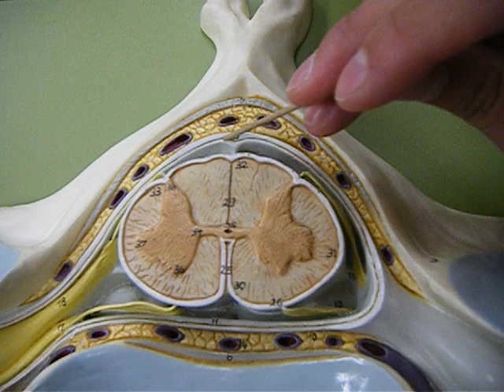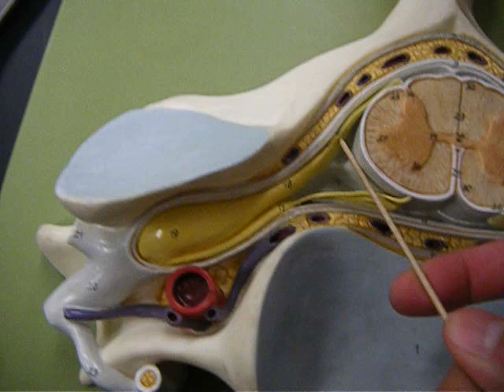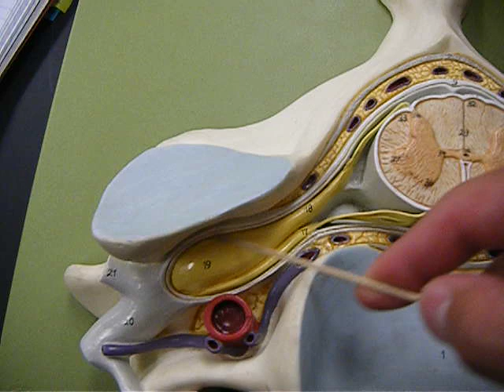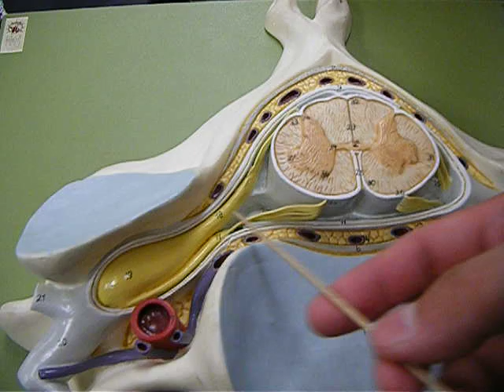Spinal Plexuses & Nerves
Study your heart's out.